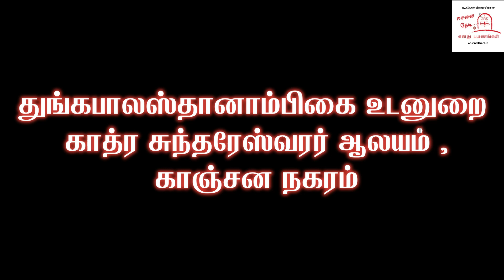Ancient Temple of Tamil Nadu | Hindu Temples | Largest Hindu Temples | The state of ancient temples